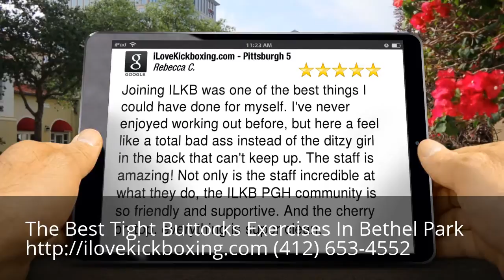Tight Buttocks Exercises Bethel Park